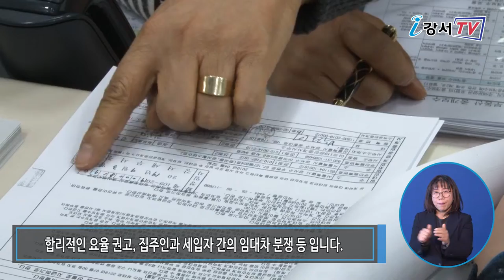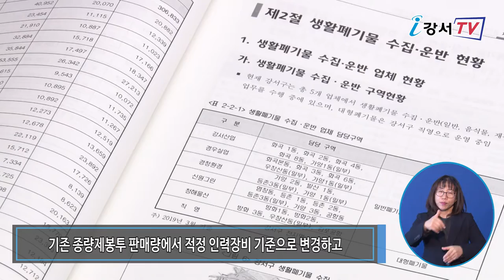2020년 2월 첫째주 주간뉴스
2020년 2월 첫째주 주간뉴스

1. 부동산 중개분쟁 상담창구 운영
2. 청소대행체계 대폭 개편